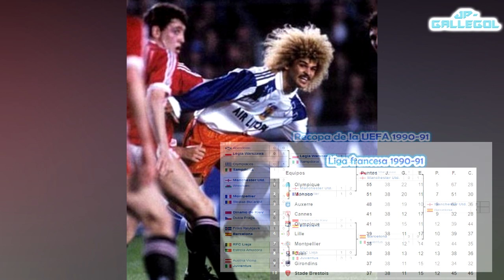Carlos Valderrama - Su historia completa en clubes (1ra Parte)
Un historia completa sobre la carrera de Carlos Valderrama. Conocido comunmente como el Pibe fue uno de los jugadores más grandes tanto de Colombia como de Sudámerica. Aquí les cuento una parte de lo que fue su gran leyenda.